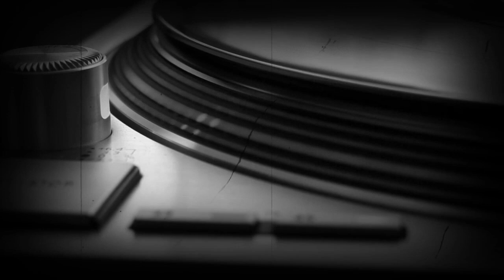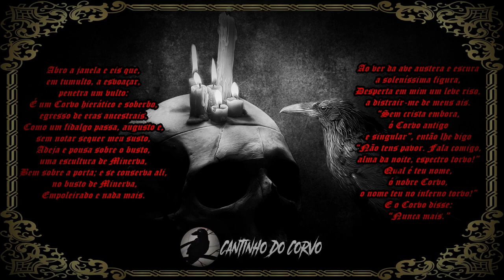Sobre ética e dignidade na música ao vivo (playback & backing tracks)